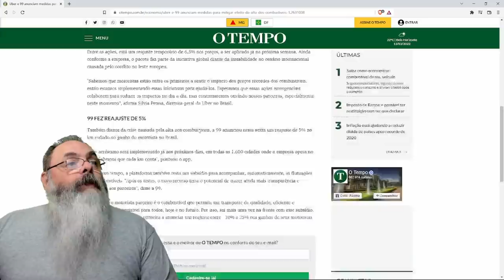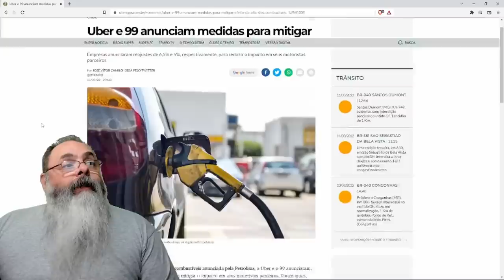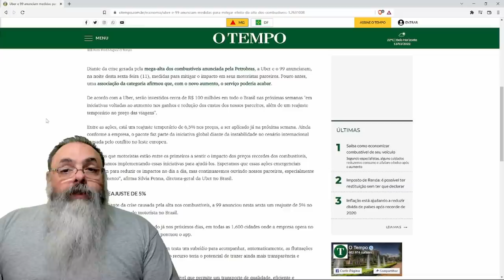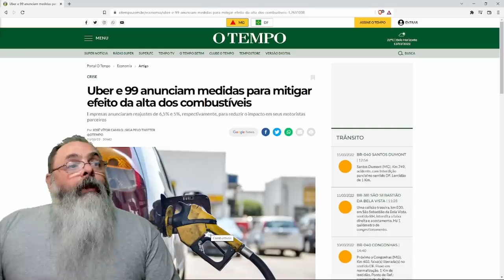Uber reajusta valor por km para incentivar motoristas